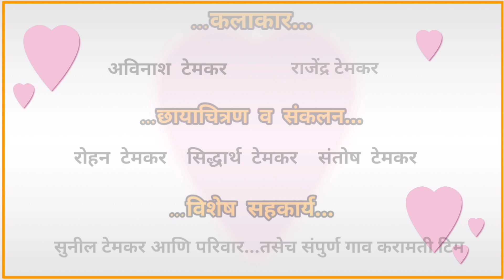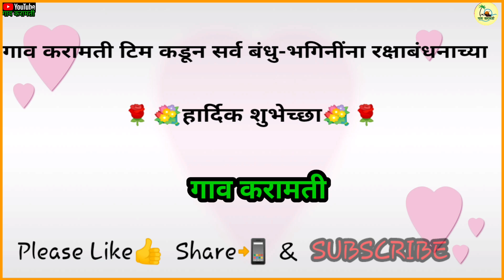गाव करामती /Gav karamati#रक्षाबंधन आगळ्या वेगळ्या शुभेच्छा💐💐😊❤#16#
अविनाश टेमकर
राजेंद्र टेमकर

छायाचित्रण व संकलन#🎬🎥
रोहन टेमकर
सिद्धार्थ टेमकर
संकल्प टेमकर

विशेष सहकार्य#🙏
सुनिल टेमकर,संतोष टेमकर आणि परिवार..

*विशेष आभार *💐💐
अरविंद महाडीक
योगेश टेमकर
दिपक टेमकर
मंगेश टेमकर
रूमिल टेमकर
अनुष्का महाडीक
भावेश टेमकर
अंकुश तांबट
सार्थक टेमकर
साहिल टेमकर
अक्षय टेमकर
रोशन बैकर
आदर्श टेमकर
सखाराम पाटणे..